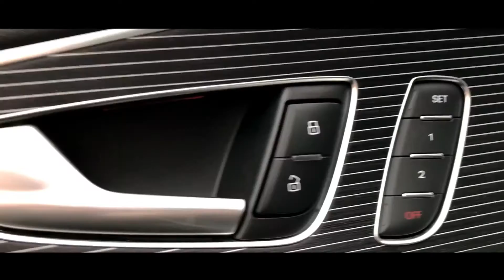Audi S7 - Carporn | UniqueVisuals